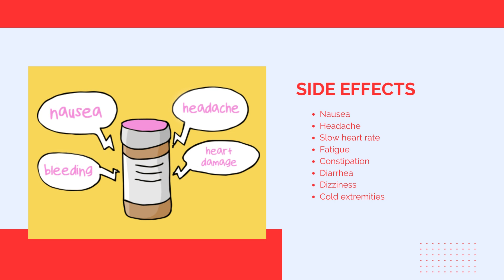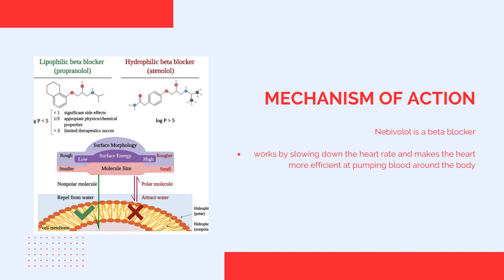What is Nebicard: Uses, side effects, composition, manufaturer| Nebivolol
Nebicard Tablet belongs to a group of medicines called beta-blockers. It is used to treat high blood pressure (hypertension). It also helps to prevent future heart attacks and stroke and to prevent migraines.

What is Nebicard used for?
Is Nebicard 2.5 a blood thinner?
Is Nebicard 2.5 safe?
Is nebicard a vasodilator?